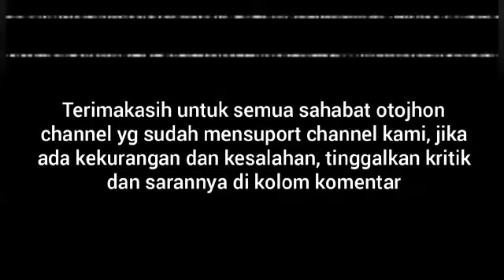Buzz rack bagasi#rak bagasi avanza xenia rush terios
Video from JHON R
Assalamualaikum wr wb
Salam sehat slalu
Selamat datang kembali di oto JHON
Kali ini saya menampilkan video tentang pemasangan rak bagasi BUZZ RACK
Seperti divideo sebelomnya saya menampilkan video rakbagasi model montana ,hummer dan yg alumunium
Nah kali ini rak bagasi model BUZZRACK YG terbuat dari bahan besi full dan terlihat lebih offroad,kekar,GARANG dan berpenampilan lebih GAHAR recomanded banget BUAT teman teman yg suka offroad dan mobil adventure
Smoga bermanfaat
Berbagi  itu indah
Berbagi ilmu itu ibadah
Salam oto JHON
Salam one pieces
Wssalamualaikum wr wb